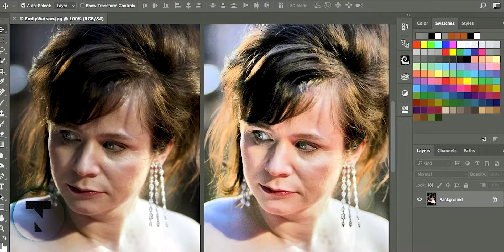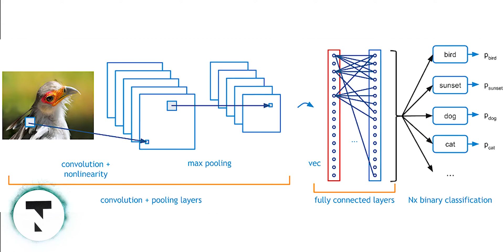அசத்தலான Puthu Photoshop Tool - Tech Talks (தமிழ்)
Highlights: Adobe pudhusa AI nu oru tool launch pandranga.
Indha tool mulama fake image ah kandupudikalaam.
Idhukaga ivanga use panna programing peru CNN.

Hey Guys, My name is Joe.
You can enable English Subtitles in the Settings/Subtitles/cc.